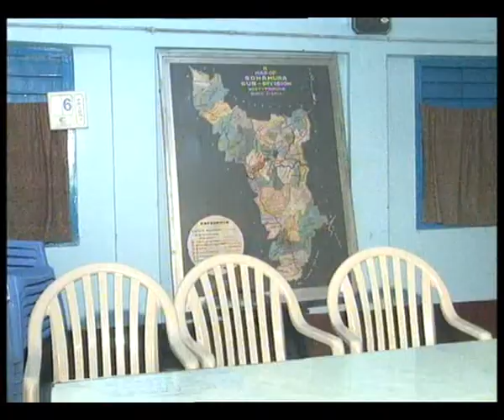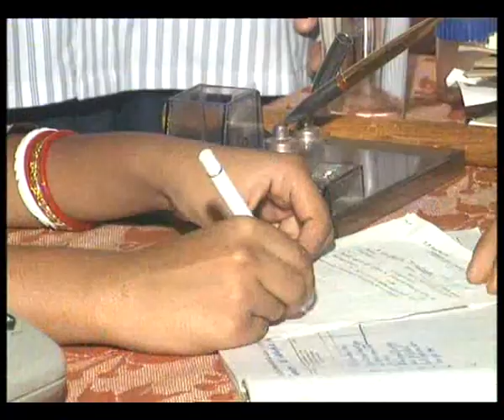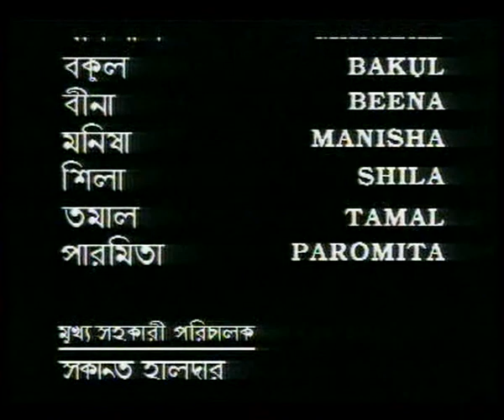SHIKSHIT NARI SAFAL NARI EP 4 BENGALI